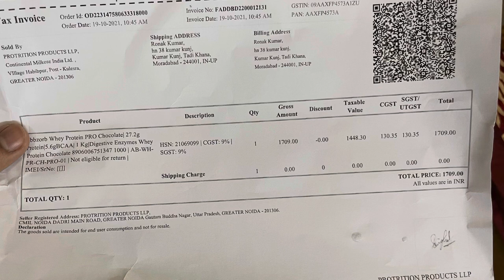Cheap & Best Whey protein For Muscle building | Review & unboxing of Abbzorb nutrition protein pro.!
Hello Youtube !
Unboxing of Abbzorb nutrition whey protein pro’
Best & cheap supplement to build muscle!
Best whey protein!
Must buy at flipkart.com @1700 (Chocolate flavour)